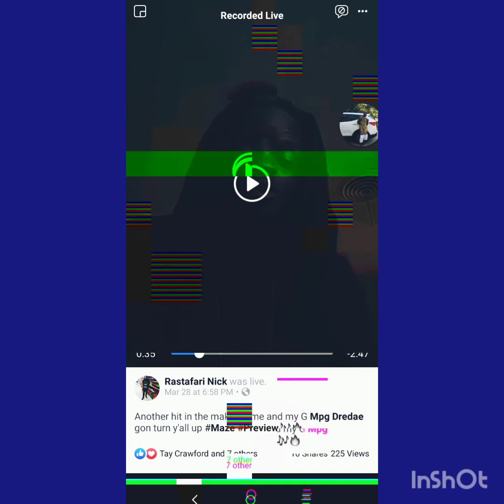Guided Meditation part 4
F.S.P Ent.©